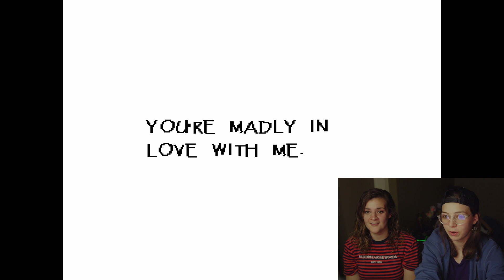A SKELE-DATE | Undertale | Episode 6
A date to remember. Much spaghetti was involved. And basketballs.

Stick around to the end of this video for an extra snippet...